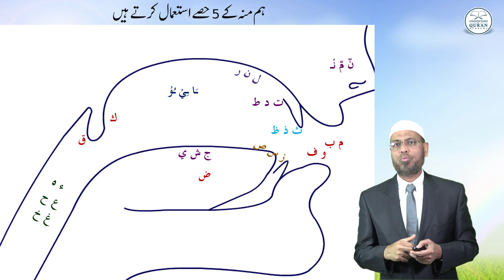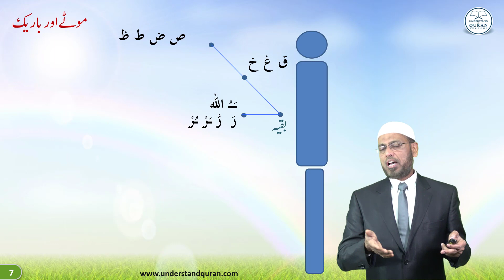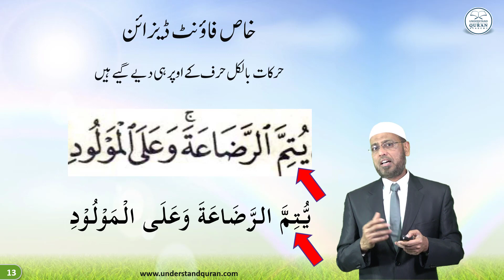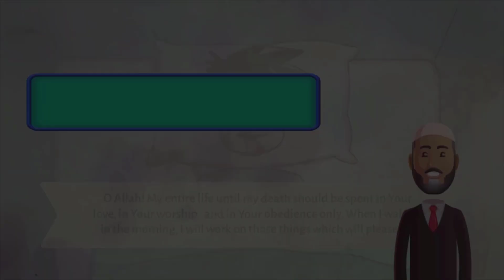Lesson – 57a | Review: Makhraj, Sifaat, Rules | Urdu | Learn Tajweed – the Easy Way